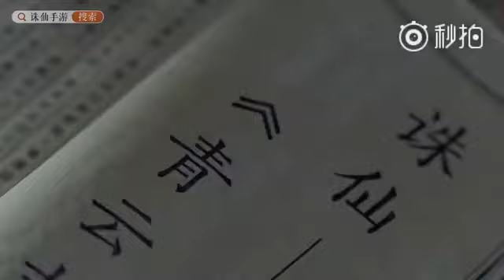郑爽- Zheng Shuang- Zhu Xian- 诛仙云梦川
Zheng Shuang participated acting in a video game